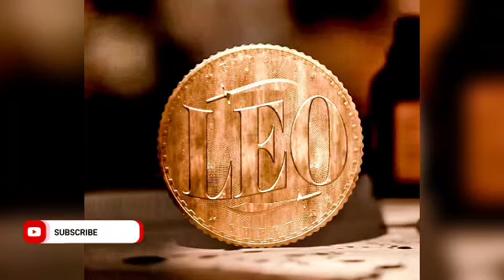LEO Official Audio Launch Date | Thalapathy Vijay LokeshKanagagaj Anirudh 7 Screen Studio 🎙️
Alter Ego - NAA READY I Leo First Single I Thalapathy Vijay | Lokesh Kanagaraj

LeoFirstSingle is releasing Today at 6.30 PM 🔥